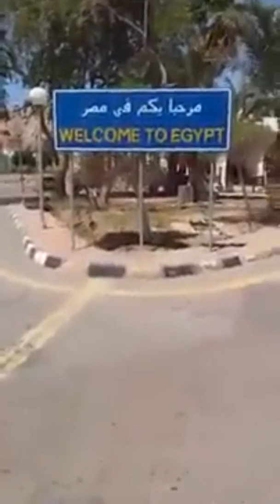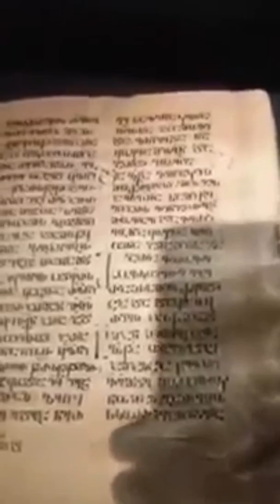მოგზაურობა სინაის მთაზე